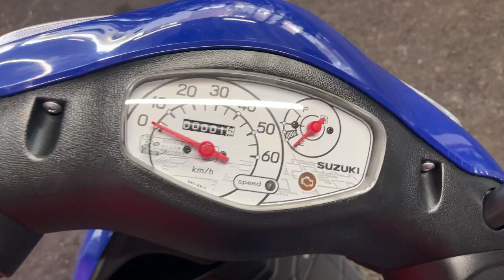レッツ 2023年 新車 バイクショップ名:エナジーモータースタイル 昆陽店